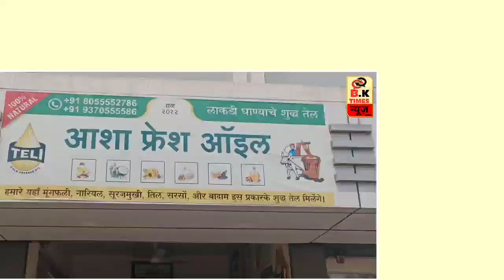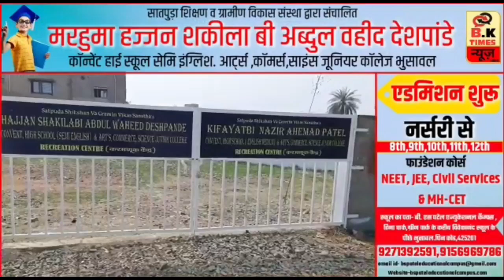शहर के एक पेट्रोल पंप पर बन्दुक की नोक पर डकैती.! | वीडियो में जानिए विस्तार से..!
bhusawal news

   コロ

   bk time news

   bhusawal

   bk time news bhusawal bhusawal news today

   ㅁㅁ

   bhusawal earthquake

   bk news bhusawal

   earthquake

   bhusawal bhukamp

   bk times news

   bhusawal live news

   ㅁㅁ

   bhusawal bhukamp news today

   bhusawal news today live

   earthquake in bhusawal

   bcn news bhusawal

   nasirabad

   bhusawal red light area near railway...

   rbk times news bhusawal

   today bhusawal news

   bhusawal today news

   bk times

   bhusawal earthquake today

   ㅁㅁㅁ

   bhusawal news live

   b k time news

   भुसावल

   bhusawal mein bhukamp

   ㅁㅁ

   bhusawal red light area

   bhusawal bhukamp news

   bhukamp bhusawal

   ㅁㅁㅁ

   bhusawal city

   bhusawal earthquake news

   bk time

   m.i.teli.english medium school bhus...

   ㅁㅁ

   news bhusawal

   bk time news bhusawal live

   nasirabad ka urus

   earthquake bhusawal

   bhusawal breaking news

   raju suryavanshi bhusawal

   bhusawal live

   bhusawal latest news

   bhusawal me bhukamp

   bhusawal news channel

   bhusawal channel

   bhusawal ki news

   bukampam video today